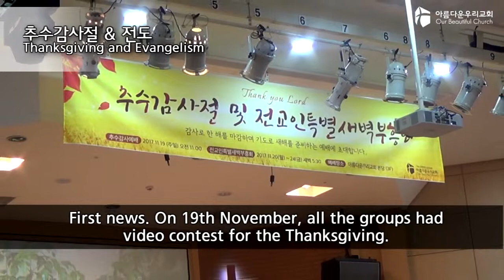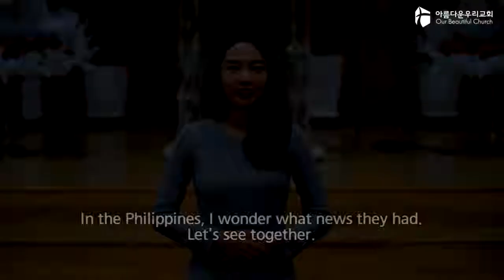아름다운우리교회 11월 OBC뉴스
아름다운우리교회 11월 한 달 동안 있었던 교회 사역들을 소개합니다.